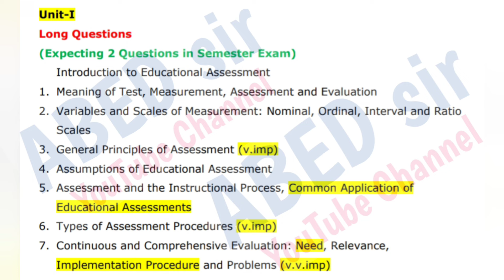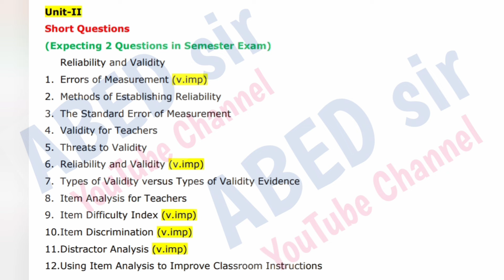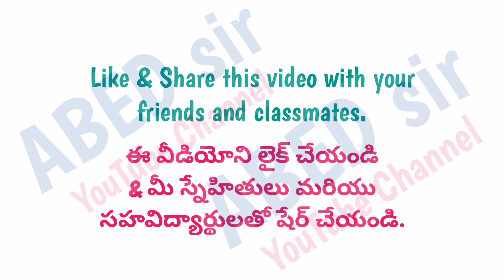measurement & Assessment in teaching imp Questions 2024 bed 1st sem new syllabus OU PU TU MGU SU